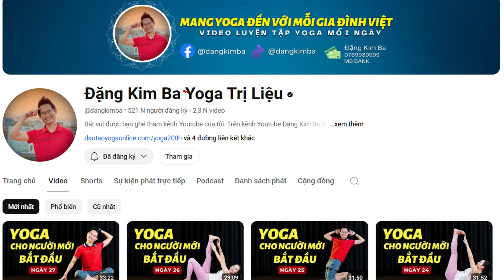7 Lợi Ích Khi Tập Yoga Online Mà Không Ai Nói Cho Bạn Biết | Kim Ba Yoga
Chưa bao giờ việc tập Yoga lại dễ dàng như vậy, đặc biệt là tập Yoga qua Online ngay tại nhà. Tuy nhiên, còn rất nhiều rất nhiều cô chú và anh chị vẫn quen với cách tập Yoga phải trực tiếp. Điều này có thể kiến chúng ta bỏ nỡ đi rất nhiều lợi ích về thời gian, tiền bạc cho việc chăm sóc sức khỏe chỉ vì không biết các cách thức mới.